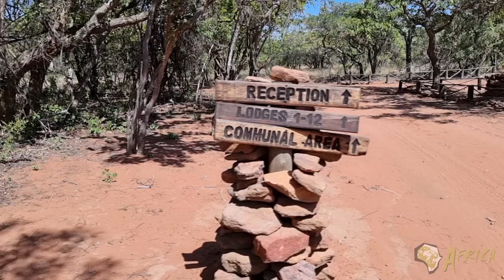923ha Sectional Title Game Farm Development for Sale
SIZE
 ±923 hectares with only one title deed.

LOCALITY
The Farm is situated in the Waterberg which is ±240 km North, North East of Pretoria. Trips to Welgevonden Big 5 Game Reserve and/or Marekele Big 5 Reserve which is all within an hour’s drive from the farm, enable spectacular game viewing of the Big 5, which can be seen up close. The drive time from Pretoria is estimated to be 2H30min drive.

REGISTRATION DETAIL
The farm consists of one title deed which is registered in a Sectional Title Scheme.

Ownership:
There are 13 Sectional title ownerships in the whole 923-hectare Game Farm. From the 13 sectional titles, only two are sold and is in private ownership. The balance of the sectional titles belongs to two partners who decided to Sell the whole scheme. 7 of the Lodges are in a Pool to be rented out as part of the farm’s income leg.

The Main Lodge:
The main lodge are consisting of a reception area and curio shop Industrial kitchen, several storage area and laundry area Bar, lounge and Restaurant area Manager’s accommodation
Roof: Thatch Roofing

Lapa Area:
Open plan area with wooden flooring – used as a communal lounge and dining area Swimming Pool. Roof: Thatch Roofing

Lodges:
There are a total of 11 Lodges built on the 923ha from which there are now 9 included in the sale as well as 1 x undeveloped site.

All the Lodges have the same floor plan and is the same sizes. Each Lodge consists of 3 x Bedrooms (all en-suite bathrooms). Each Lodge has an open plan kitchen, dining and lounge area with large doors that opens unto a veranda facing ± South-West over a massive gorge. Each Lodge has its own little splash pool and BBQ area.

Selected Lodges has been upgraded with wooden decks and partially covered with a thatch roof.

Lodge Roofs: All Thatch Roofing.

Spa Area:
The spa area consists of the typical “Rondavel” built style of construction. There are 3 such rondavel of which;
1 x Nail/Manicure room,
2 x Single Massage rooms which is connected with a door
1 x Toilet Facilities
Additional is an Outside Shower and a Splash pool with a fountain.

Roof: Thatch Roofing
Additional constructions:
The store room is a semi en-closed area with parking and tool rooms as well as a workshop area. Adjoining the Store room is the Labour rooms (Dormitory Style). This is a rectangular construction with 10 bedrooms, a kitchen and 2 x ablution rooms.
Roof: Corrugated Iron Roofs

Roads:
The farm’s roads give access to certain sections of the farm and are maintained with its own necessary equipment by the ground staff. The farm has several kilometres of well-maintained roads plus plenty of additional trails which are also well maintained.

Game Fence:
Fully game fenced accordingly to the requirements of the Dept. Nature Conservation and the fence are regular patrolled by ground staff.

Water:
There are 8 x Boreholes. There is a water Reservoir and Plastic Water tanks which tanks can keep a total of ±50,000 liters in total. The property borders the Poer Se Loop River for ±2.5km

Rainfall:
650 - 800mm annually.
Summer  - max. 38 ºC and min. 17 ºC.
Winter  -   max. 27 ºC and min. 5 ºC.
The Vaalwater area has a unique healthy climate. The summer night temperatures drop down to below 17 ºC, which makes it bearable without a need of air-conditioning

The Farm is well stocked but also well balanced with a large variety of game. This region, being the centre of the South African hunting heartbeat, and well known between local as well as overseas hunters, has some of the largest trophy game in South Africa. Because this farm’s focus is “Tourism”, hunting is limited to a point where it is only used as a means of good game farm management.
The Following game do occur on the property but due to the terrain, the Sellers cannot give accurate game numbers:
Impala
Zebra
Waterbuck
Kudu
Blessbuck
Nyala
Red Hartebeest
Giraffe
B/W Beest
Sable

Impression:
Any wilderness is vital to mankind and so this is one of the greatest gifts Africa can offer you… a 923 hectare game farm with the potential Sell 9 of the remaining 12 shares to any investor and recoup a larger portion of your investment. This type of property rarely comes on the market and here is a change to take full advantage of the spectacular wilderness property. There is a sunny lightness and warmth about this game farm. There are no words to describe the true beauty of what this property can offer any investor.

Topography:
This Game Farm has a ratio of 75% mountains, rolling hills and flat areas are estimate to be 25%. This property also has a fair carrying capacity due to the sourveld and mountain grazing (especially good for browsers - the fact that the property has many types of different trees).

Selling Price:
The Selling Price is based on several factors pertaining to recent farm sales in the area as well as the size of the subject property.
Price: R39.8mill  (This price excludes VAT should it be payable)